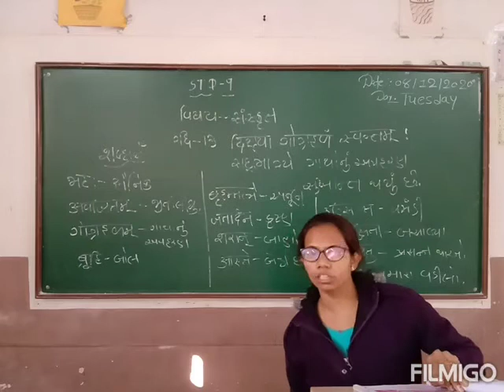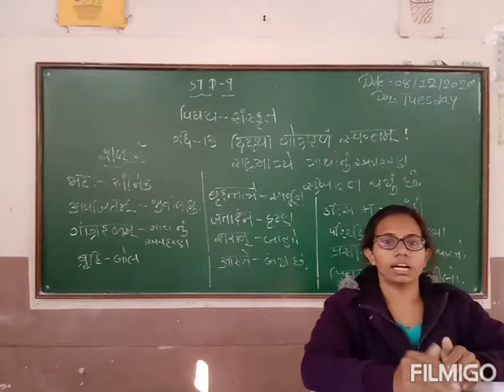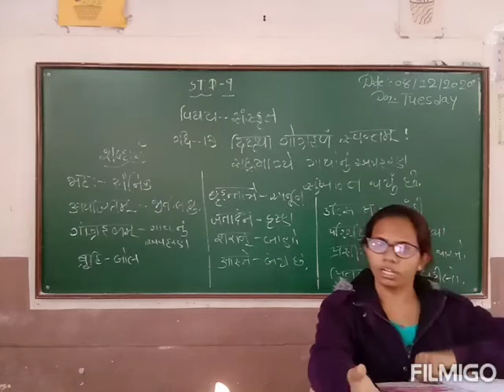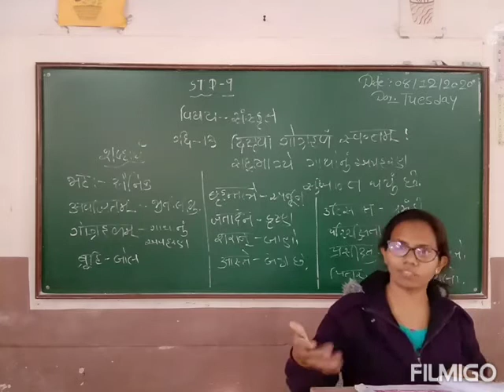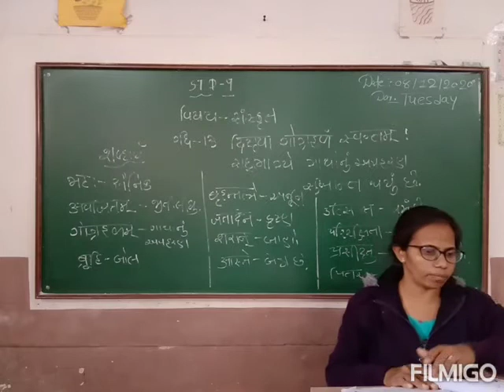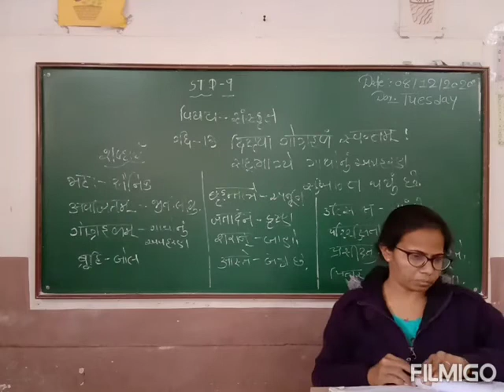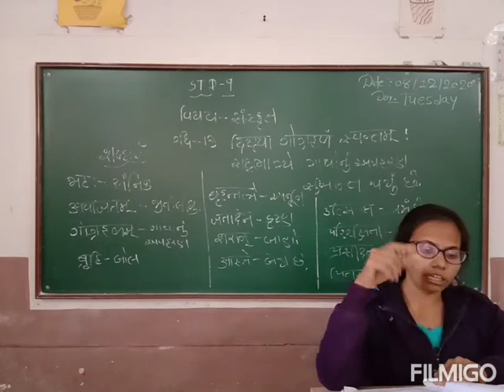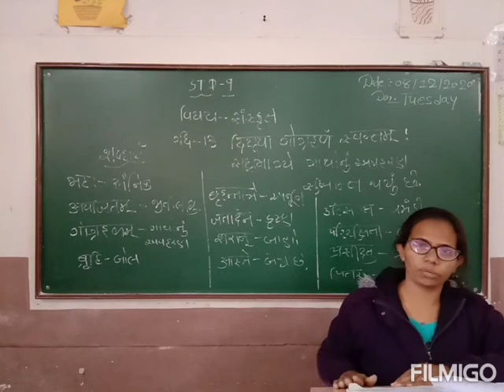Std 9 संस्कृत गद्य 13 સદભાગ્યે ગાયોનું અપહરણ સુખાંત થયું છે